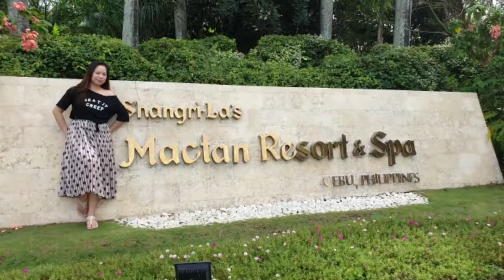Shangri-La's mactan Cebu beach snorkeling dinner show